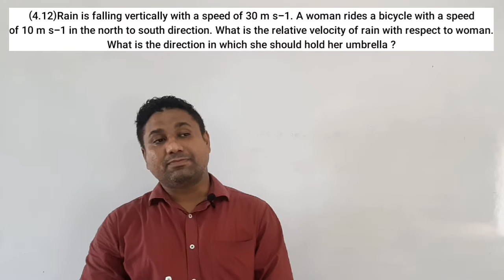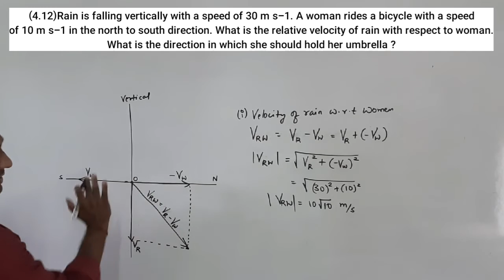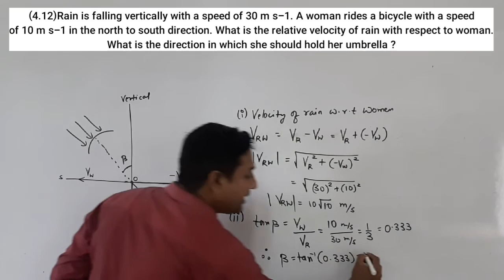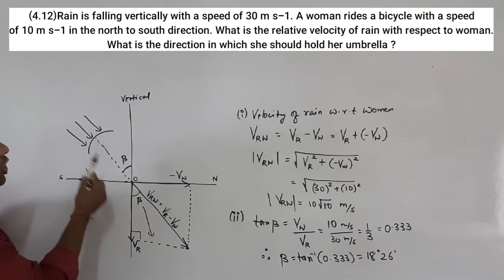EXERCISE EXAMPLE 4.12